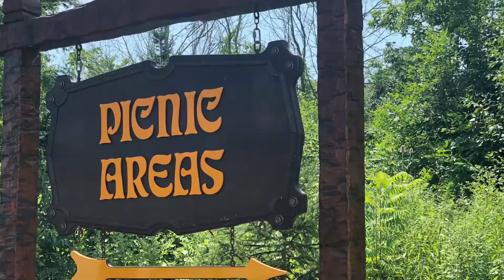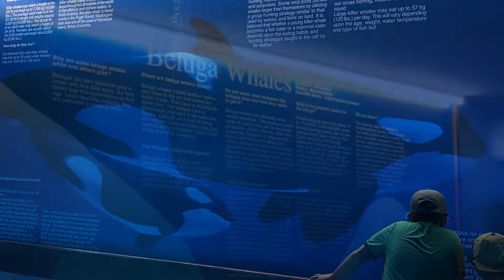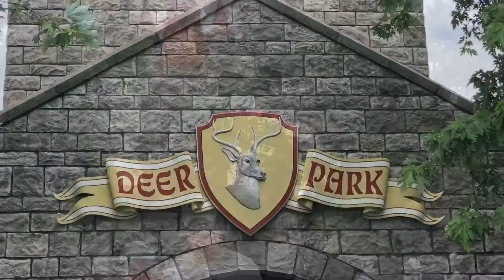Marineland 2019 Picnic, Beluga and Killer whales